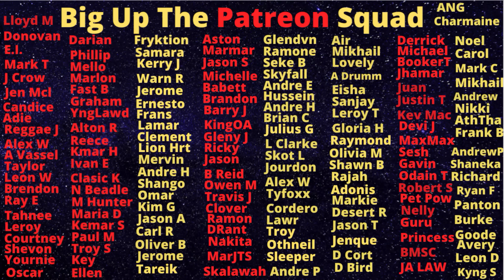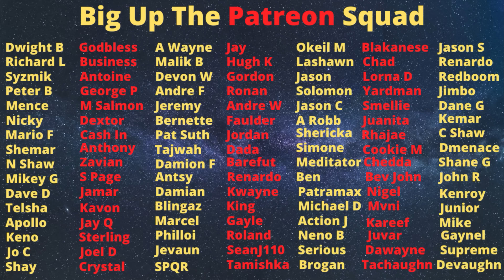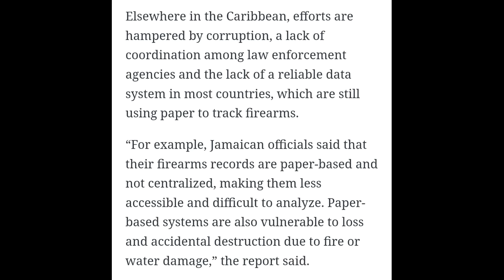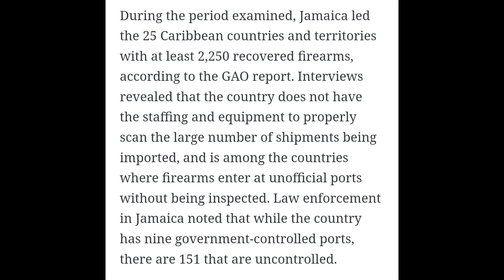This Is Why America Doesn't Try Harder To Stop Guns Flowing Into Jamaica And The Caribbean 🤷🏽‍♂️